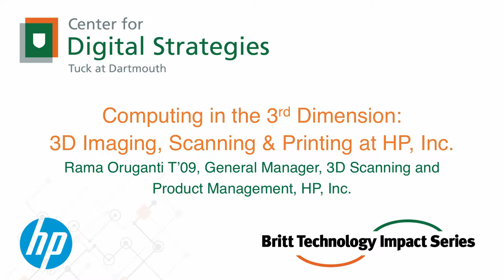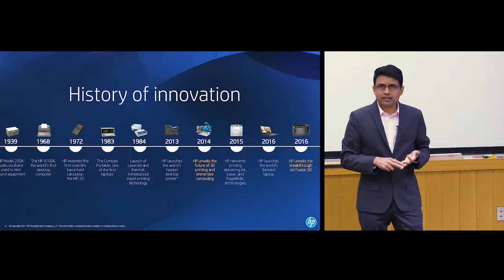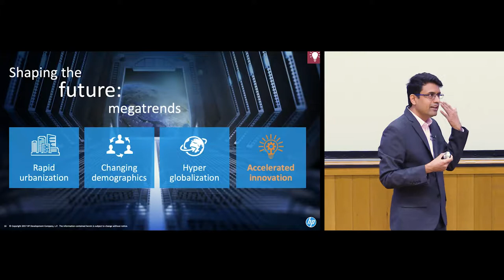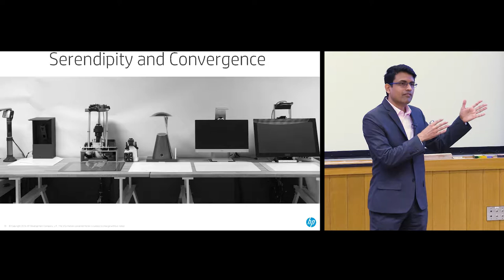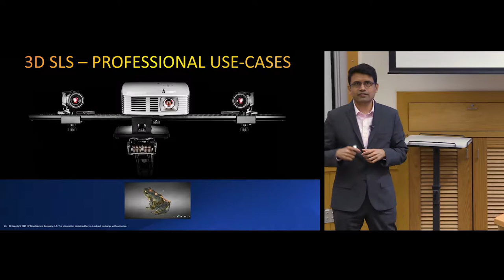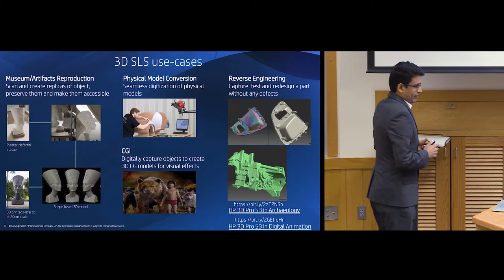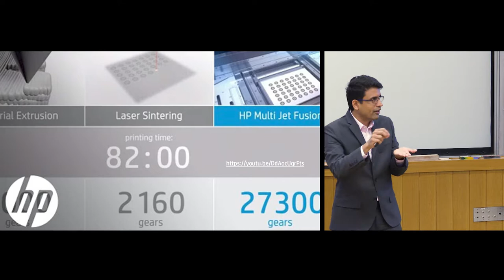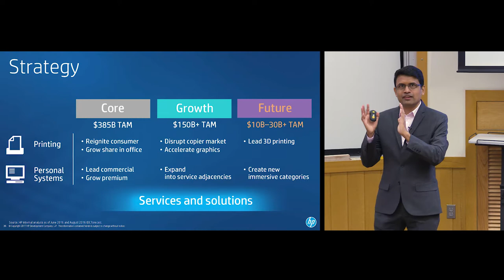Computing in the 3rd Dimension: 3D Imaging, Scanning & Printing at HP, Inc.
HP, Inc. General Manager, 3D Scanning and Product Management, Rama Oruganti T'09, explains how 3D imaging, scanning, and printing come together to enable a new, digital-physical world.

HP, Inc. is a leader in imaging, scanning, and printing, and has led the way forward in breaking down barriers between the physical and digital worlds. Today, their technologies are used all over the world across a wide range of industries to digitize the physical world.